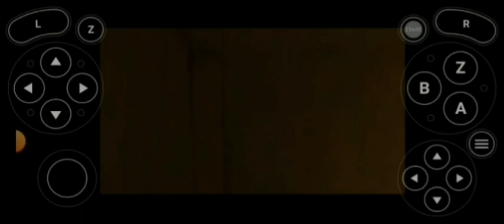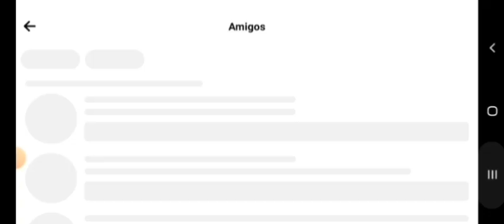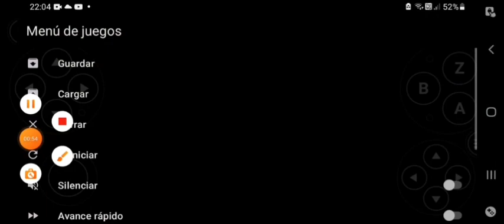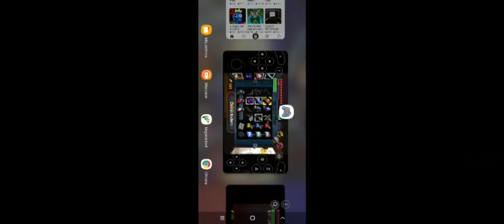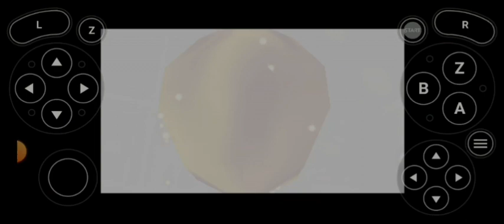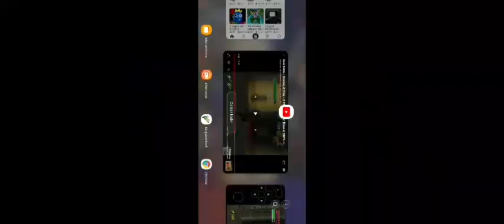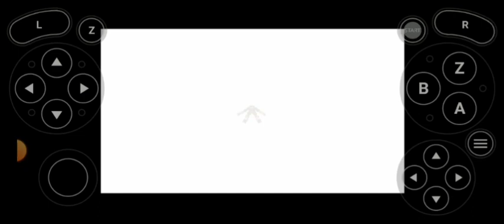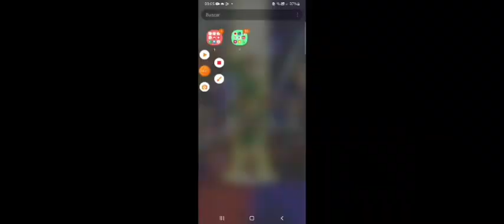parte 18 de ocarina of time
lo mismo y termino el  juego